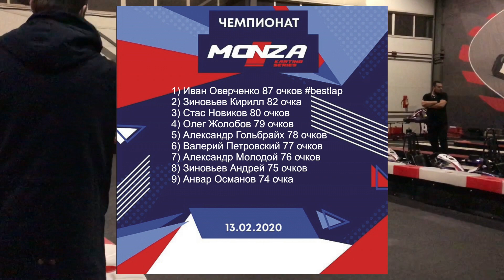KARTING // MONZA KARTING SERIES // 1ый ЭТАП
В Санкт-Петербурге стартовал чемпионат по картингу MONZA KARTING SERIES.

Вашему вниманию предлагается обзор первого этапа.

ПОЛОЖЕНИЕ ПОСЛЕ 1 ЭТАПА В ЗАЧЕТЕ АБСОЛЮТ
1 Оверченко Иван 87
2 Зиновьев Кирилл 82
3 Стас Новиков 80
4 Олег Жолобов 79
5 Александр Гольбрайх 78
6 Валерий Петровский 77
7 Александр Молодой 76
8 Зиновьев Андрей 75
9 Анвар Османов 74
10 Борис Гуданов 74
11 Александр Мироненко 72
12 Андрей Виноградов 71
13 Никита Анохин 70
14 Юрий Фаер 69
15 Андрей Грищенков 68
16 Сергей Романов 67
17 Сергей Быков 66
18 Андрей Большаков 66
19 Илья Васильев 64
20 Александр Назаров 63
21 Дан Ивин 62
22 Константин Ковалюк 61
23 Алексей Усов 60
24 Вячеслав Старостин 59
В ЗАЧЕТЕ ROOKIE
1 Андрей Грищенков 68
2 Сергей Романов 67
3 Дан Ивин 62
4 Константин Ковалюк 61
5 Алексей Усов 60
6 Вячеслав Старостин 59

КВАЛИФИКАЦИЯ НА ВТОРОЙ ЭТАП MKS ОТКРЫТА!
(ЗАКРОЕТСЯ 26.02 В 23:59)